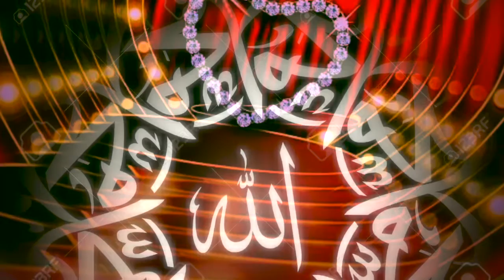C91***KENYA CUZ C91* NEW MIXTAPE* Official***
***KENYA CUZ . Official YouTube Channel OF 3039